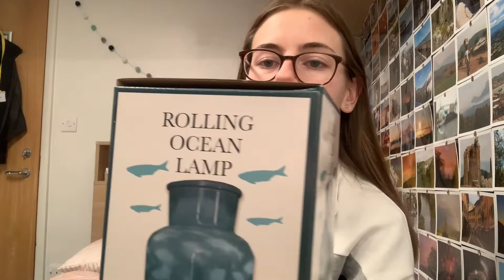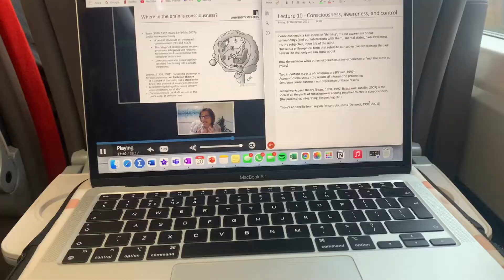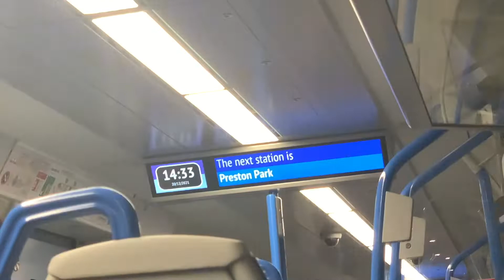Travelling home from uni for Christmas 🎄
Hey guys!

In this vlog, I packed up, showed you some presents I got and then travelled home to Brighton from Leeds before helping to decorate the tree!

Me - @gemma.todd

Gemma
xx